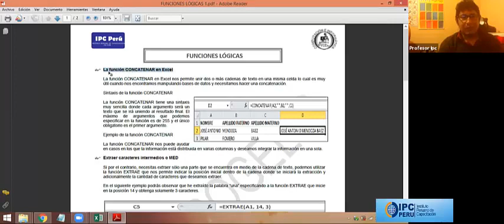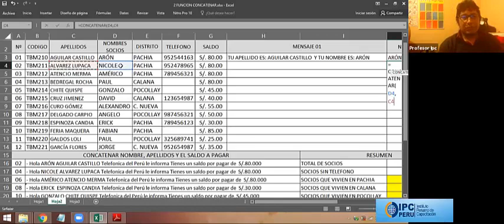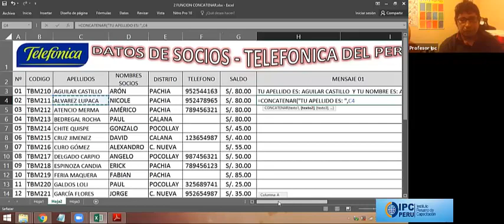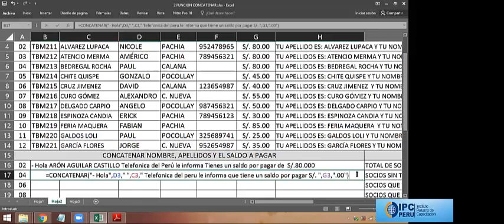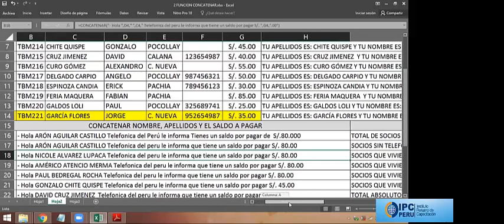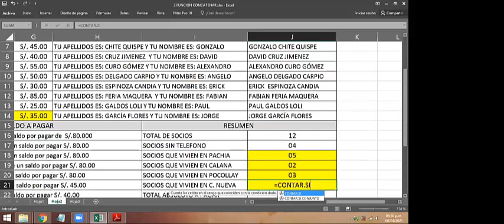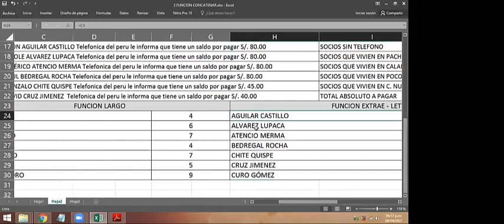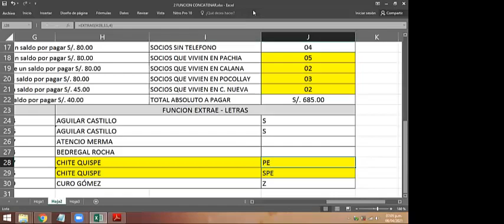LECCION 8 G2 JUEVES OFIMATICA